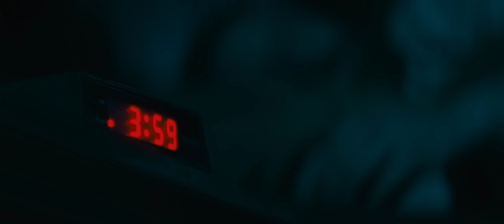Our Future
This is our purpose. Our future.